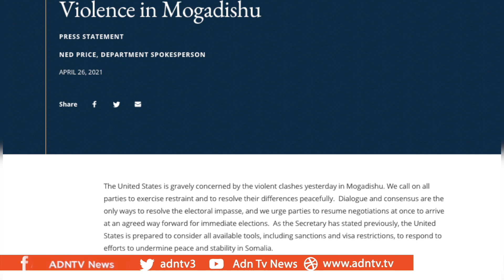PEACEFUL PROTEST AGAINST PRESIDENT FARMAAJO CONTINUES, SECURITY TENSE IN MOGADISHU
Mogadishu remains tense, two days after clashes between rival security forces erupted. Roadblocks could be seen around the city in
Tuesday morning. Units loyal to fired Nairobi Police Commander Sadiq John were reported to be redeploying from the KM-4 area of the city where much of the shooting took place Sunday.